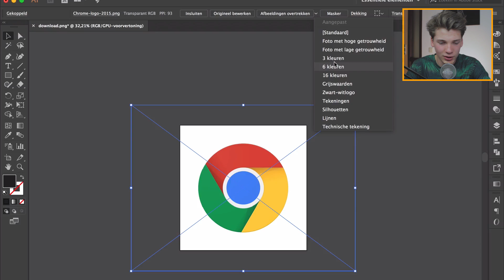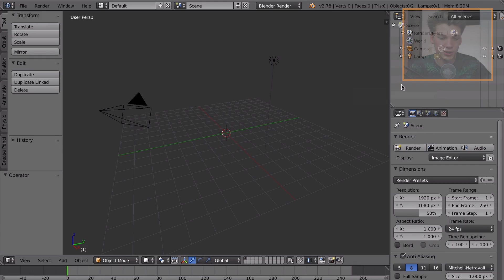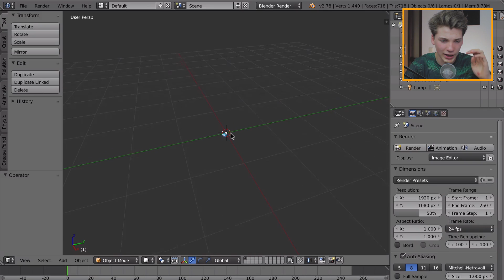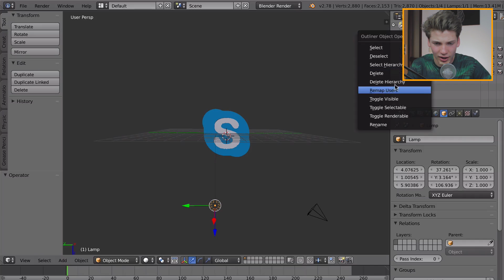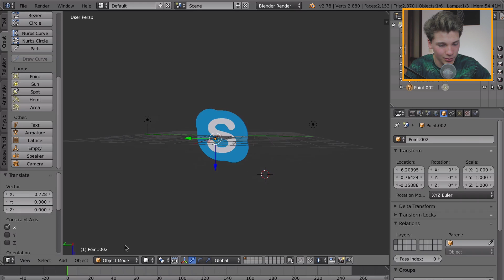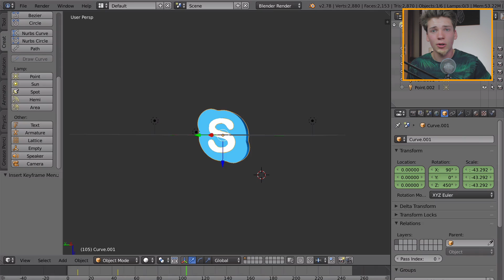Van een 2D logo een 3D logo maken!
Hoe maak je van een 2d logo een 3d logo in het 3D programma blender? Dat legt Midas vandaag aan jullie uit. Heel leuk om dit te gebruiken voor in jouw video's of intro's.

Nog een minuutje over? Op CreatorTools vind je 3x per week video's over tech producten van de toekomst

Bedankt voor het kijken and keep designing!